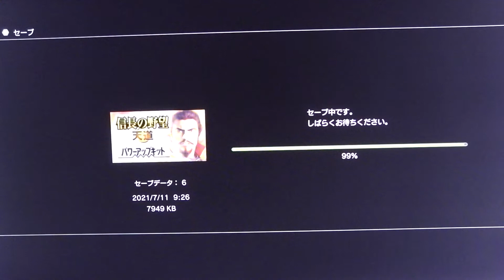『信長の野望・天道with パワーアップキット』をはたまた気が済むまで適当にやるだけ43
アナ雪7年 May J.の癒えない傷
NEW
470
ジャニJr.定年制で大学志望増?
NEW
175
元モー娘鞘師5年半ぶり音楽活動
NEW
137
舘ひろし「軍団」結成 5人所属
784
漫画「絶チル」連載約16年に幕
357
鬼滅「遊郭編」フジなど30局で
2169
漫画家 かやはるかさん死去
650
前田敦子 離婚後初公の場で笑顔

インフォームドコンセント無きワクチン接種にご注意を、証拠のビデオ映像必須

もしも新型コロナウイルスの自然免疫を獲得しているヒトが、
自覚もなく新型コロナウイルスのワクチンを勧められて受けたら
何も問題はないのでしょうか？
ワクチンを受ける必要があるのでしょうか？
必要がないのに受けるということは無駄ではないのでしょうか？
念のために受けるというのことのでしょうか？
税金の無駄はないのでしょうか？
ワクチン接種後にIgM抗体が出るころに抗体検査をしてIgM抗体が陰性だった場合？
以前に自然免疫を獲得したことにはならないでしょうか？
自然免疫を獲得していた場合、ワクチンを接種しなくても新型コロナウイルスによる
重症化や死亡例がなかったのにもかかわらず、
ワクチンの副作用のみによって重症化や死亡例が出た場合、
勧められてワクチンを打ったヒトの場合、
いったい誰が責任を取るのでしょうか？

本来ならば
自然免疫を獲得しているか確認してから
ワクチンが必要なヒトだけが受ける。
その分だけ発注すれば何の無駄もなくなると
思うのですが世間はどう思うのでしょうか、

あくまでもこれは
世界人口70億人分のひとりの意見にすぎず、
この意見をいいと思うヒトも批判するヒトも貴重でもありますが
そもそも世界人口70億人分のひとりの意見に過ぎないことを
お互いに理解いたしましょう。